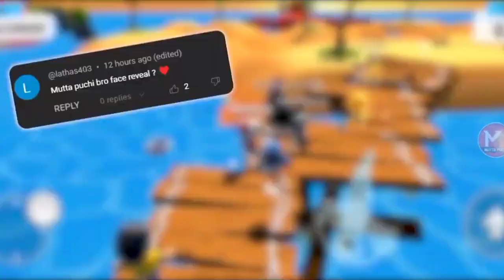முக்கிய அறிவிப்பு நண்பர்களே -- 1 MILLION SPECIAL Announcement -- Mutta Puchi (face reveal).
shorts (568M)
(173M)
(110M)
(105M)
shortvideo (64M)

Ashish Chanchlani. ...
Bhuvan Bam. ...
Sandeep Maheshwari. ...
Amit Bhadana. ...
Wasim Ahmad. ...
Ujjwal. ...
Ajay. ...
Amit Sharma. Amit Sharma, whose channel is named Crazy XYZ, is also on the list of the Top 10 Most Popular Youtubers in India.

Village Cooking Channel Youtube. VILLAGE COOKING CHANNEL. ...
BehindwoodsTV Youtube Channel. ...
Micset Youtube Channel. ...
Madan Gowri Youtube Channel. ...
Madras Samayal Youtube Channel. ...
Nakkalites Youtube Channel. ...
Village Food Factory Youtube Channel. ...
Blacksheep Youtube Channel.

BEHINDWOODSTV
MICSET
MADANGOWRI
The Wall Street Journal bestseller!
MADRAS SAMAYAL
NAKKALITES
VILLAGE FOOD FACTORY
BLACKSHEEP
Minute Mystery
PARITHABANGAL
TAMILTECH
IRFAN’S VIEW
JUMPCUTS
TAMILTALKIES
PUTCHUTNEY
ALMOST EVERYTHING